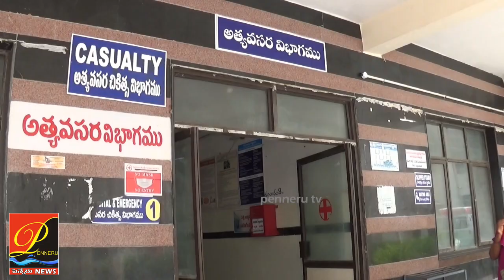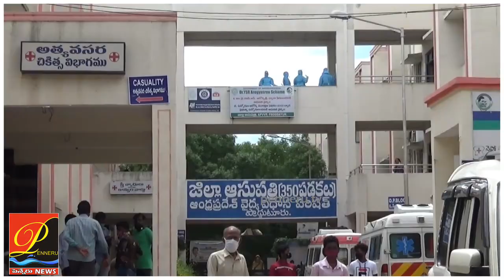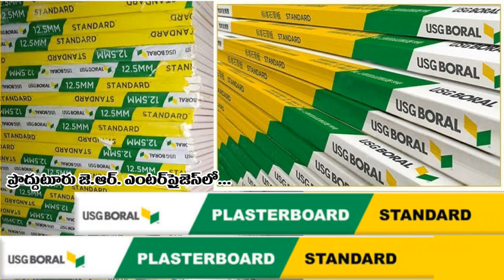బ‌యో వ్య‌ర్థాల‌పై నిర్ల‌క్ష్యం! పెన్నా న‌దిలో పిపీఈ కిట్లు, ఇత‌ర వ్య‌ర్థాలు?pennerutv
బ‌యో వ్య‌ర్థాల‌పై నిర్ల‌క్ష్యం! పెన్నా న‌దిలో పిపీఈ కిట్లు, ఇత‌ర వ్య‌ర్థాలు?
proddatur news
kadapa news